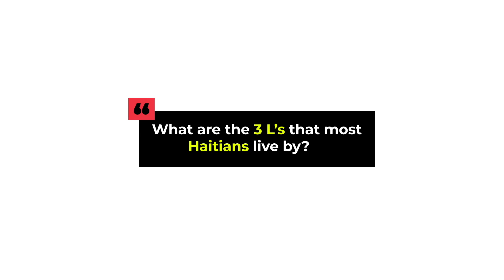Haitian Card Revoked - Question #5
Haitian Card Revoked
Produced by: Sejoe
Hosted by: Jessie Woo
Follow on Instagram: @Se_Joe & @Jessie_woo